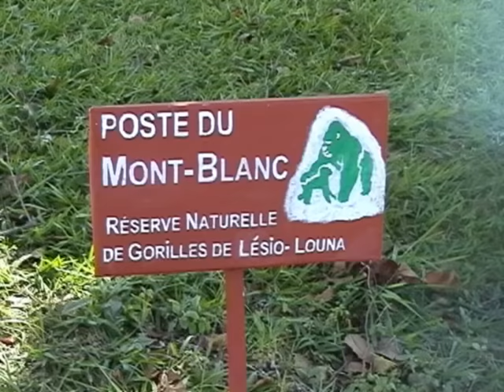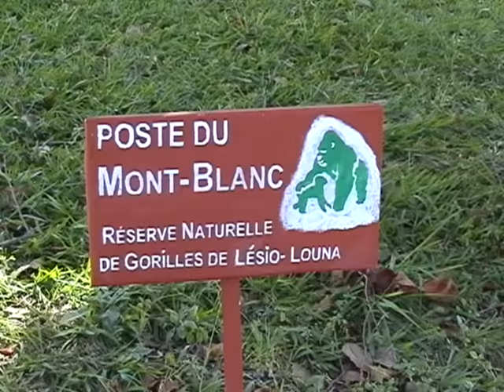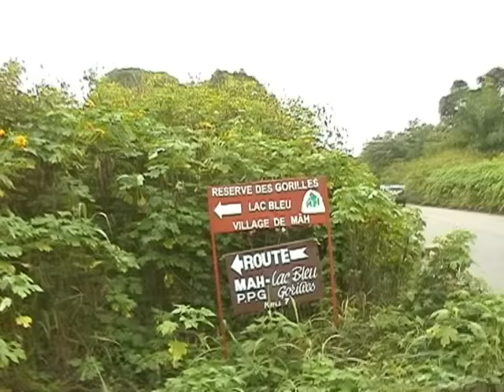Congo Brazzaville Lac bleu Gorillas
Delegation of the European Union in Brazzaville
Blue lake (lac bleu)
Gorillas